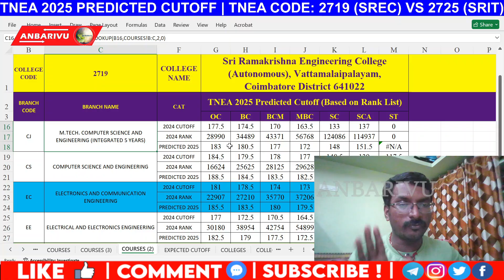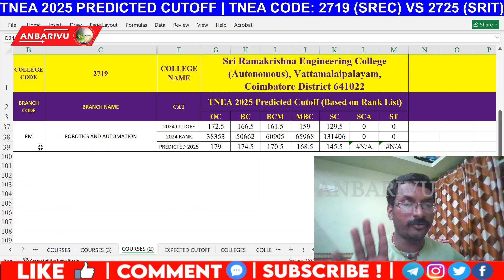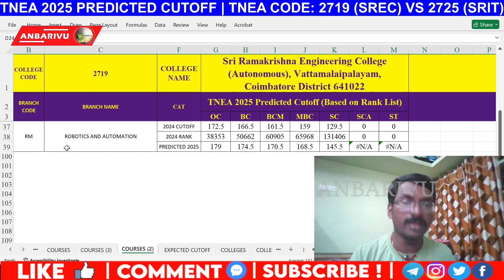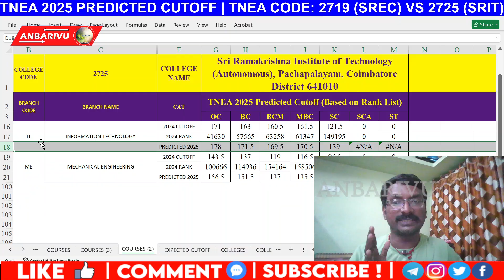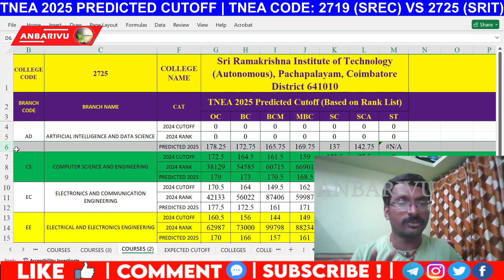Sri Ramakrishna Engineering College Vs Sri Ramakrishna Institute of Technology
Confused between two prominent institutions from the Sri Ramakrishna Group for your TNEA 2025 admissions? This video offers a detailed predicted cutoff comparison for 2025 between Sri Ramakrishna Engineering College (TNEA Code: 2719) and Sri Ramakrishna Institute of Technology (TNEA Code: 2725), both highly regarded autonomous institutions in Coimbatore!

In this comprehensive comparison, we will provide:

Head-to-head predicted cutoff scores for various engineering branches for both Sri Ramakrishna Engineering College (2719) and Sri Ramakrishna Institute of Technology (2725) for TNEA 2025.

In-depth insights derived from a thorough analysis of previous years' TNEA rank data, highlighting admission trends and competitiveness for each college.

A comparative overview of key aspects like academic focus, infrastructure, campus environment, and placement records (where applicable) for both institutions.

Strategic guidance to help you weigh your options and make the best choice during the TNEA 2025 counseling process, ensuring you pick the college that best fits your aspirations.

Both colleges are autonomous and part of the esteemed Sri Ramakrishna Group, offering distinct strengths and opportunities. Understanding their predicted cutoffs and individual characteristics is crucial for a successful admission strategy.

Which Sri Ramakrishna college is the right fit for your engineering journey? Watch to find out!

💬 Share your questions or other college comparison requests in the comments below – we're here to help you make informed decisions about your future!